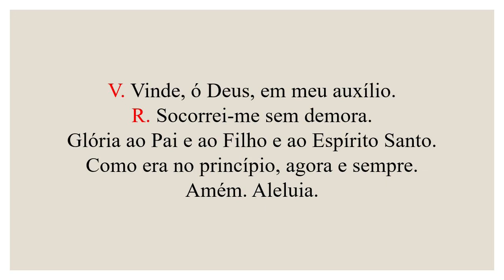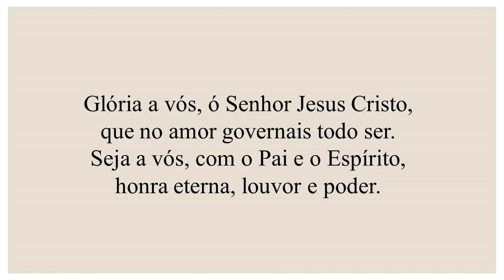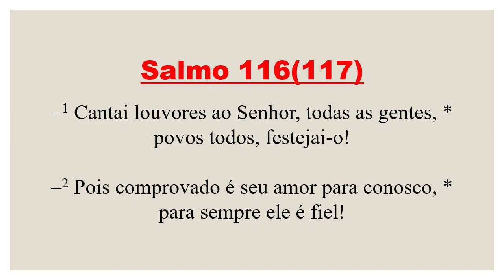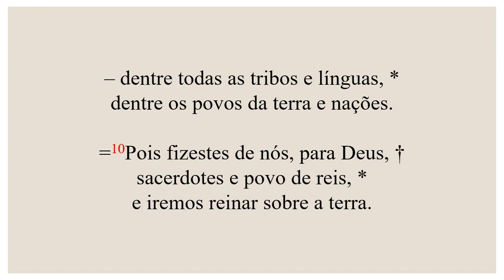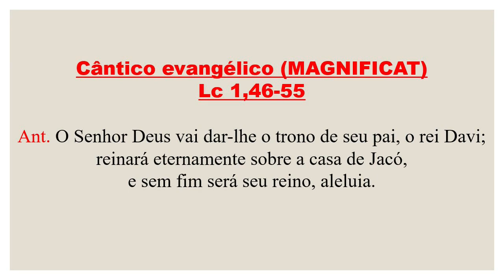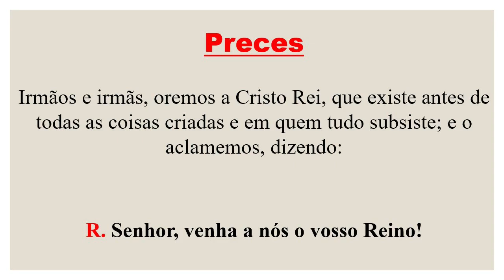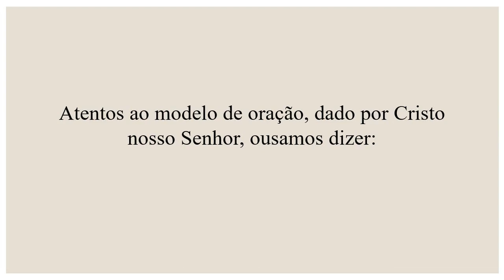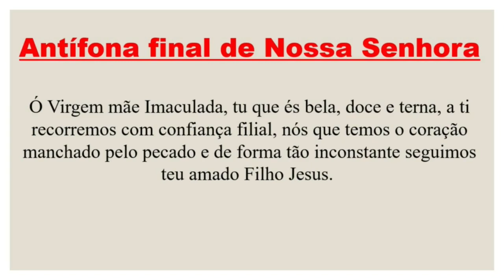I Vésperas - 19 de Novembro de 2022| 34ª Semana do Tempo Comum| Jesus Cristo, Rei do Universo